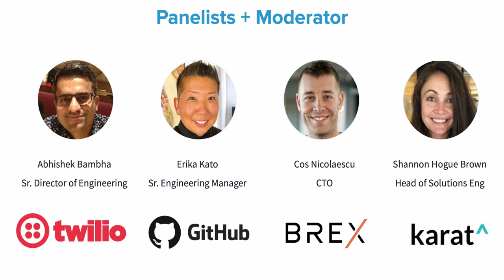Managing Distributed Engineering Teams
Hear advice from senior engineering leaders on how they manage their distributed teams. Panelists:
- Brex's CTO, Cos Nicolaescu
- GitHub's Senior Engineering Manager, Erika Kato
- Twilio's Senior Director of Engineering, Abhishek Bambha
- Moderated by Shannon Hogue, Karat's Head of Global Solutions Engineering

This panel discussion was organized by Plato in collaboration with Karat.

Plato is on a mission to help engineering managers become better leaders thanks to its community of mentors from companies like Google, Facebook, Lyft, Slack, Atlassian, Netflix, Spotify, and more!